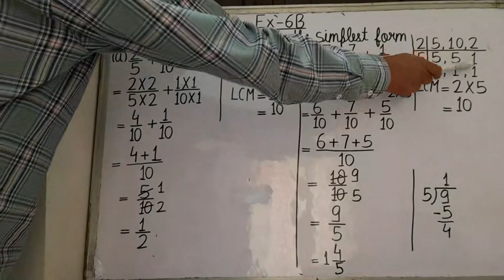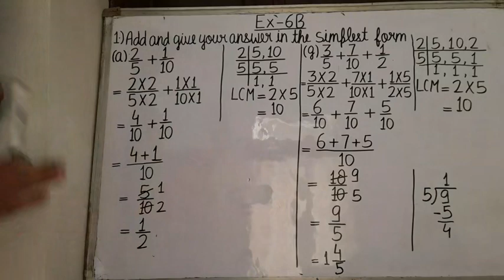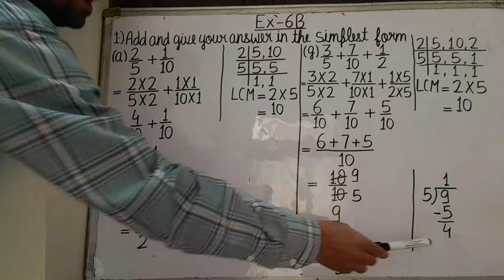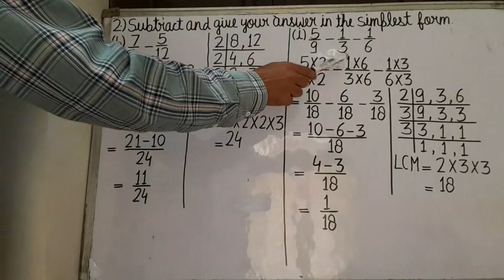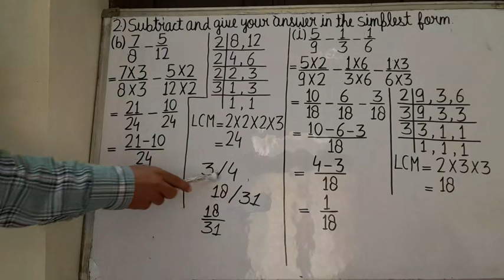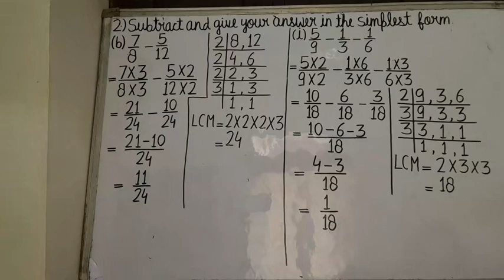Maths, Grade-5, Ex-6B, Day-32